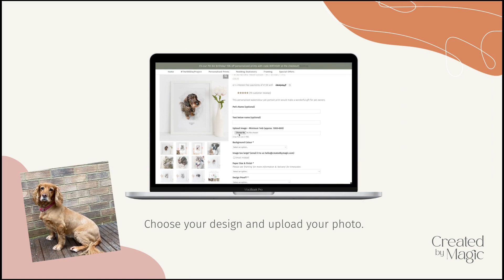Pet Portraits UK - Simply UPLOAD a photo of your pet and we'll work our MAGIC!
Simply UPLOAD a photo of your pet and we'll work our MAGIC!

Pet portraits make perfect, one-of-a-kind gifts. Whether you’re looking for a personalised dog portrait or a horse and owner print for a special gift idea, you’ll find a unique gift at Created by Magic they’ll love.